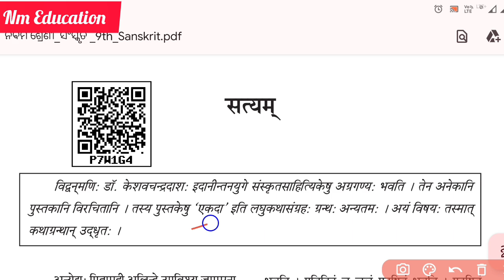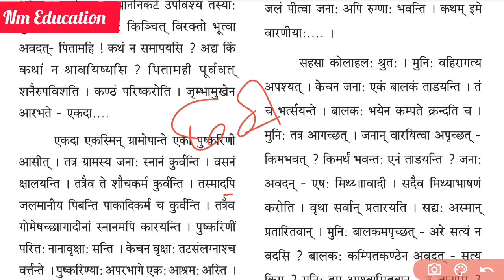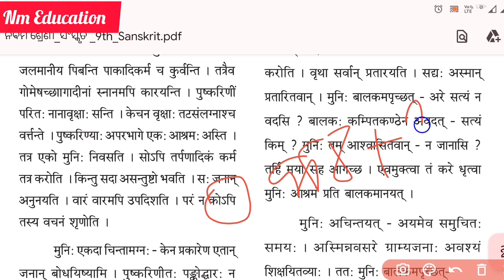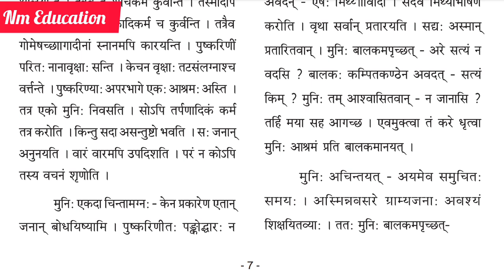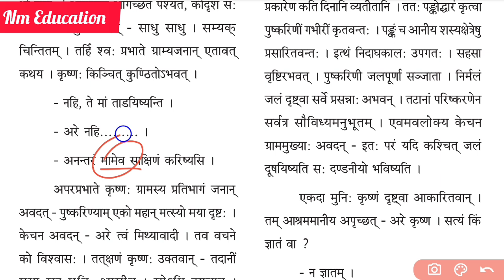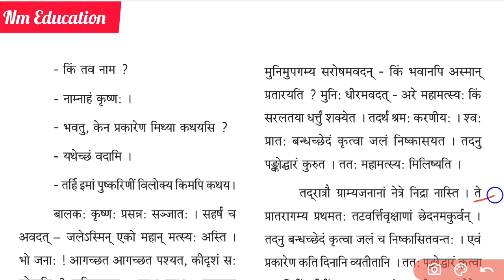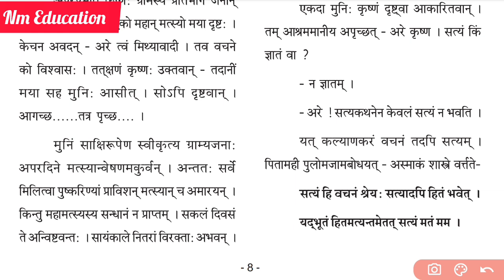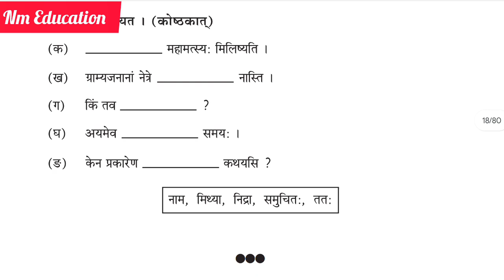Class 9 Sanskrit Satyam Revision Half Yearly Exam 24/ 25 || Cls 9 Sans Chapter 2 Satyam SA 1 Exam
Class 9 Sanskrit Satyam Revision Half Yearly Exam 24/ 25 || Cls 9 Sans Chapter 2 Satyam SA 1 Exam Revision

Half Yearly Exam Sanskrit Revision 2024-25
Class ix Sanskrit Revision SA 1 Exam 2024-25
Class ix Sanskrit Satyam Revision
Satyam Class ix Sanskrit Revision
Revision Class ix Sanskrit Satyam